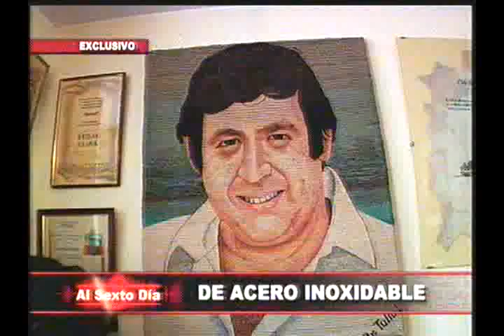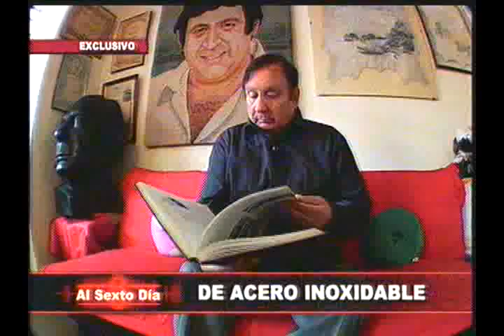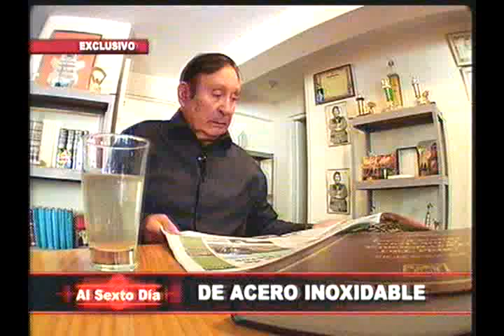De acero inoxidable: Tulio Loza sigue de pie y dando que hablar a los 73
El legendario 'Cholo de acero inoxidable' disfruta de su vida y su soledad a sus 73 años de edad. Inagotable y pícaro, controvertido y orgulloso. Así es Tulio Loza.